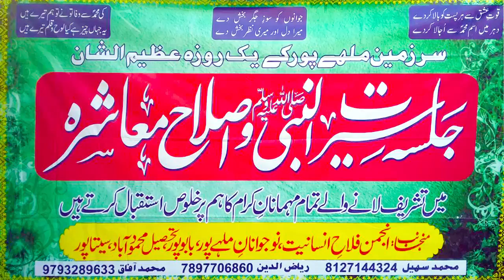MOHAMMAD ABDUL HASEEB, JALSA, SIRATUN NABI WA ISLAHE MUASHRA, MALHEPUR, BABUPUR, ON 2018.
MOHAMMAD ABDUL HASEEB
JALSA, SIRATUN NABI WA ISLAHE MUASHRA,
ANJUMAN FLAH E INSANEYAT,
NAWJAWNANE MAHLE PURI ,
MALHEPUR, BABUPUR, SITAPUR, ON  2018.
SADR-E-JALSA -- Maulana mohd Salman gouriyavi, lakheempuri
CONVENOR - Mohd Riyaz bhai .